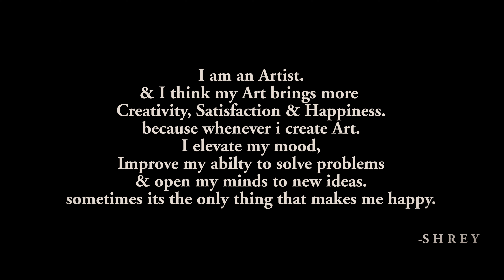Shrey - Ifrit (Prod.Young Charsi) | Official Music Video | Hindi Rap 2022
Official Music Video for "Ifrit" by Shrey.

Produced By : Young Charsi
Recorded, Mixed & Mastered by Young Charsi at Northern Lights Studios, Haldwani.
Video Shot & Edited By : Sagar YDT
Special Thanks To Rung Mung Bung Production

Northern Lights Music 2022 ©